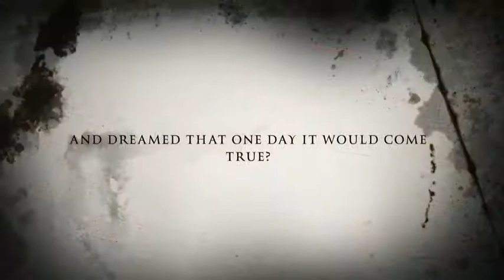How To Ride A Shopping Cart,Miranda Millikan Film Academy